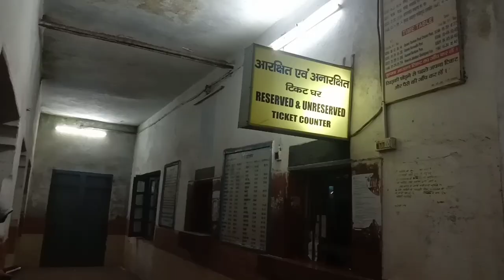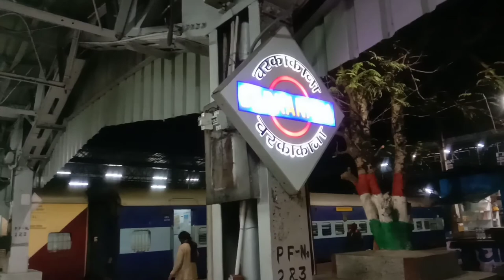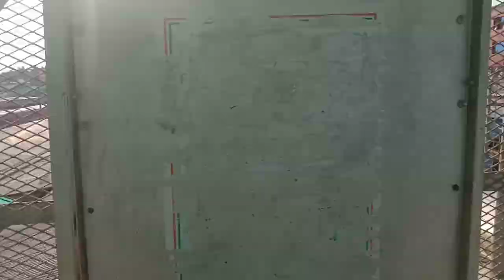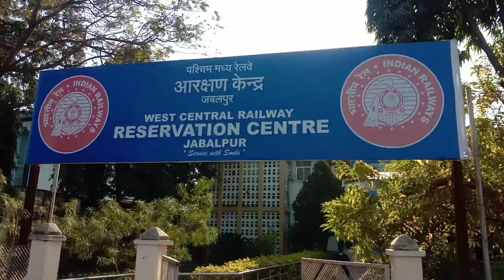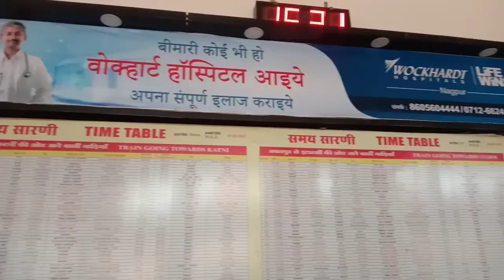||BokaroThermal to Jabalpur|| Train Journey 🚉 Shaktipunj Exe-!!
Namskar Dosto. Is video me aaplog kafi injoy karne wale h lockdown k baad dusri baar meri train safar rha Bokaro thermal to Jabalpur (Mp) maza aa gaya sathh hi aap is safar me ek friend me ban gaya auto wale ne mujhe kuchh zyda hi ghumya sathh hi indira market ka nazara shandaar tha. mujhe umid h,aaplog is vlog ko bahut pyar denge .

my Instagram follow .nirmalkumar.mlm
fb id. Mlm Nirmal kumar

Bye Bye ❤️